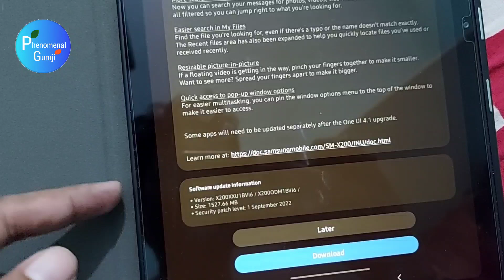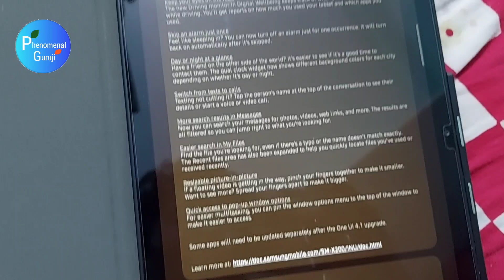Samsung Galaxy Tab A8 Android 12 Update & One UI 4.1 Update | Samsung Tab A8 New Update